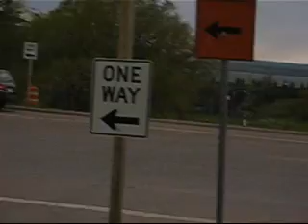Strong Gust Front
Here is a strong gust front coming ashore in Ashland Wisconsin off of lake Superior